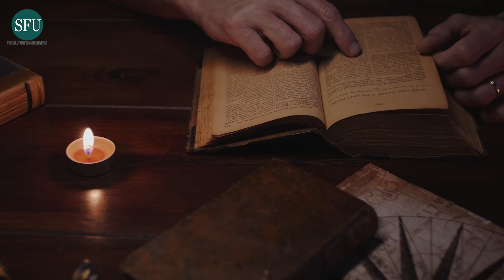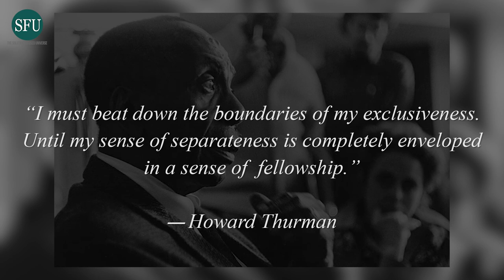The Miracles of Christmas and SFBT | Meaningful Moments with Cecil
Let's take a look at work of Howard Thurman and how we can use that to tie together the miracles of the holiday season and solution focused brief therapy.